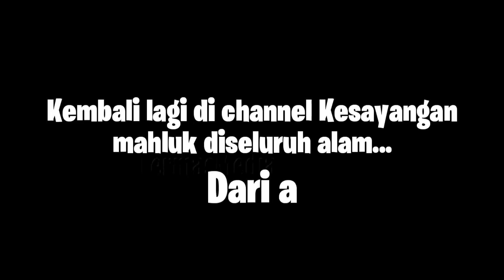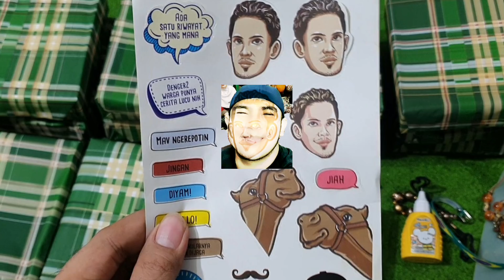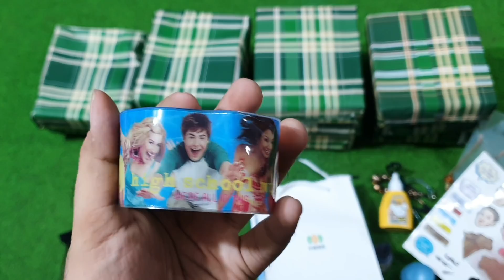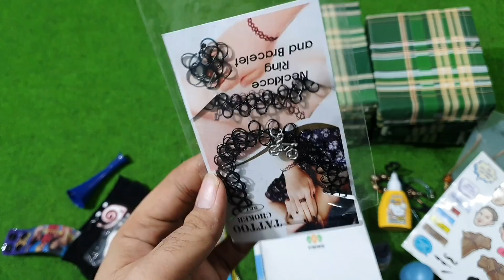PERTAMA KALI NEMU KEK GINI!!! UNBOXING MISTERI BOX LIPETAN SARUNG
Assalamualaikum gaes
Di video ini kita mau Unboxing MISTERI BOX YG  MURAH pisan nich!!!

MISTERI BOX MURAH
MISTERI BOX MURAH
MISTERI BOX MURAH